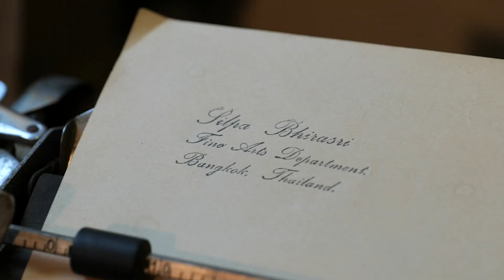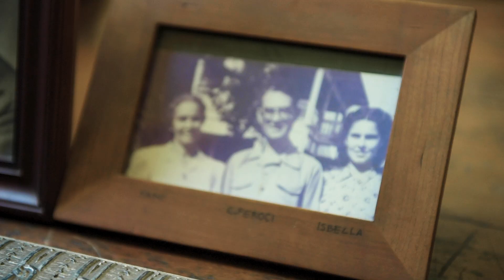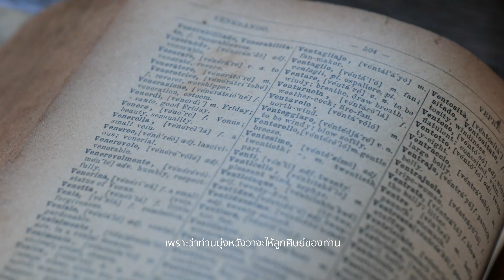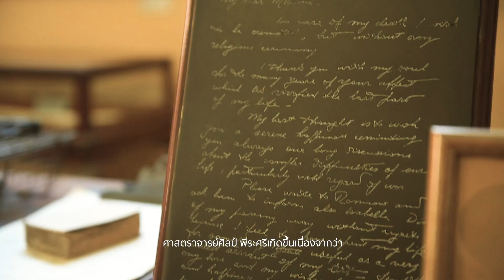ศาสตราจารย์ศิลป์ พีระศรี .. ผู้มีบทบาทสำคัญในวงการศิลปะไทย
บทบาทสำคัญที่มีต่อวงการศิลปะไทย ของศาสตราจารย์ศิลป์ พีระศรี ตั้งแต่การเข้ามารับราชการในประเทศไทย เปิดโรงเรียนประณีตศิลป์ จนกลายเป็น มหาวิทยาลัยศิลปากร กระทั้งจนการสร้างผลงานที่สำคัญต่างๆ ไว้ให้กับประเทศไทย อีกทั้งยังสร้างลูกศิษย์ที่มีความสามารถทางด้านศิลปะไว้หลายท่าน เพื่อต่อยอดให้งานศิลปะไทยเป็นที่รู้จักโดยทั่วไป

ติดตามความเคลื่อนไหวของมหาวิทยาลัยศิลปากร ได้ที่